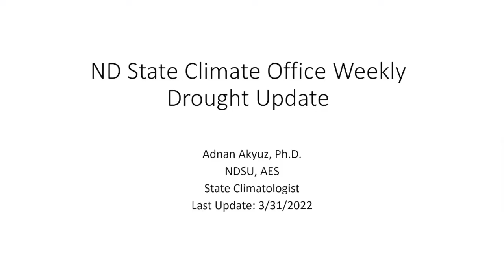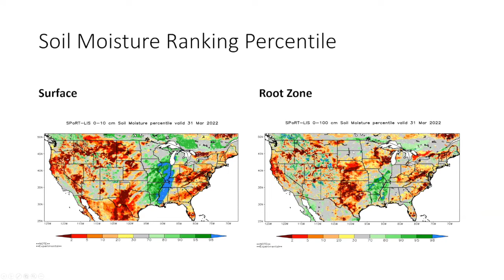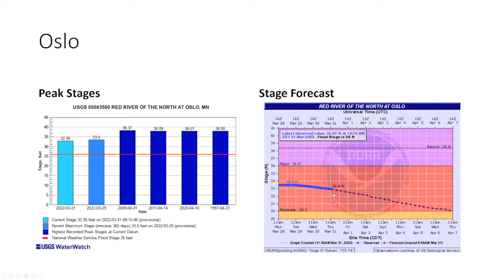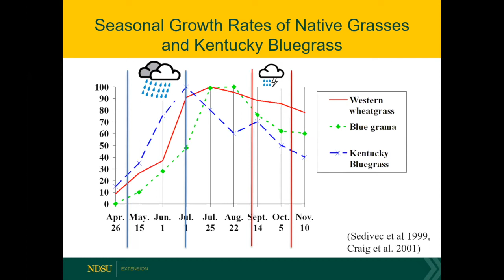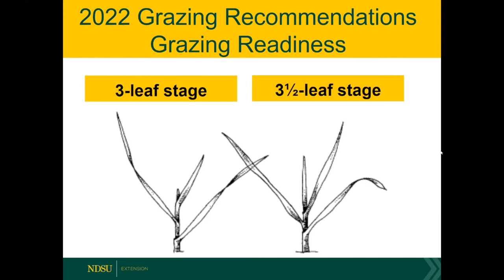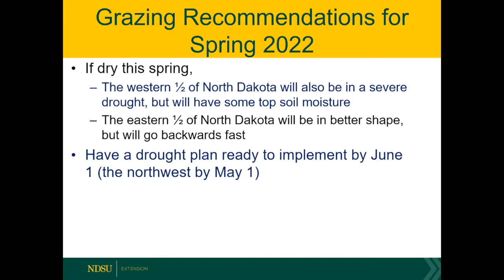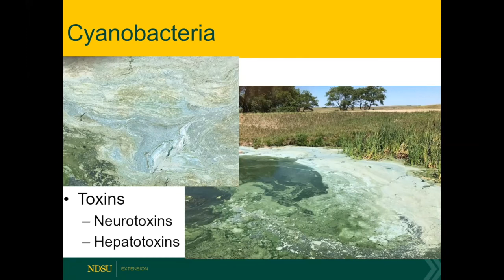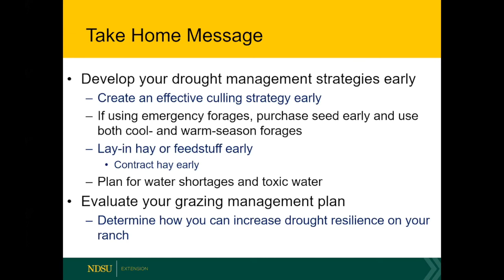2022 NDSU Drought, Forage & Grazing Outlook – March 31, 2022